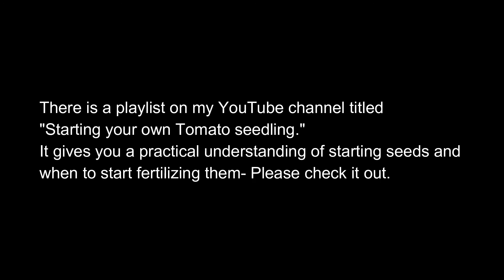When to start fertilizing seedlings after germination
This video tells you when exactly to start fertilizing seedling after germination. Knowing when to start fertilizing your plants after germination is important because you want to eliminate any possibilities of nutrient deficiency. There are some key information that present in this video that will make you more informed as it relates to fertilizing your seedlings after germination and also your cuttings.